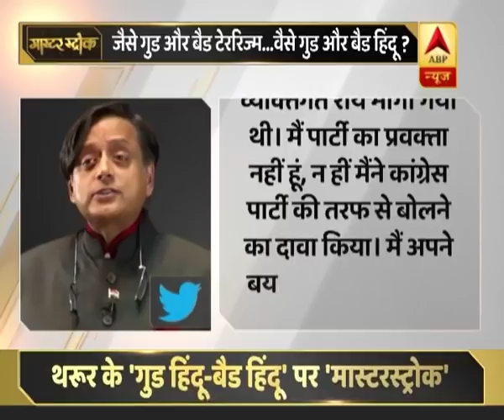शशि थरूर बोले- अच्छा हिंदू दूसरे का पूजा स्थल गिराकर नहीं चाहता अयोध्या में राम मंदिर